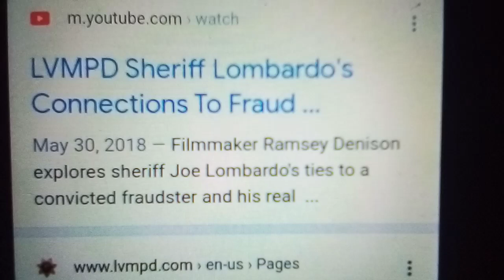March 22, 2021